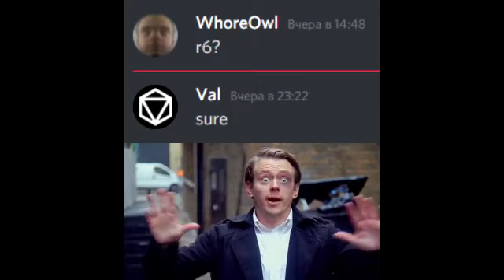When your boy leaves you hanging for too long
revenge is mine